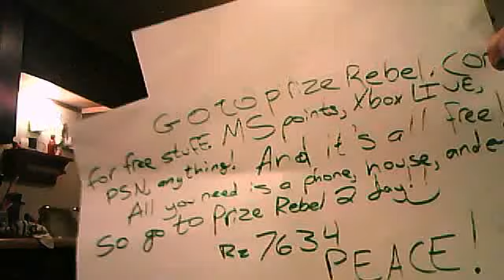GO TO PRIZEREBEL FOR FREE STUFF!!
All you need is a phone, house, AND e-mail!! (have to give adress, phone, on e-mail)